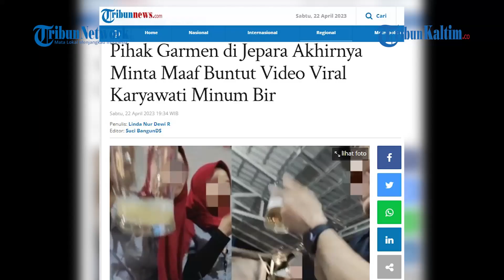Pihak Garmen di Jepara Akhirnya Minta Maaf Buntut Video Viral Karyawati Minum Bir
Diketahui, PT Smawon Busana Indonesia yang berlokasi di Desa Darmajati, Kecamatan kalinyamatan, Kabupaten Jepara merupakan tempat bekerjanya para wanita yang viral lantaran minum bir usai buka puasa.
Pendamping TKA (Tenaga Kerja Asing) dari PT Samwon Busa Indonesia, Lisa Safitri dalam klarifikasinya, pihaknya berjanji kejadian yang sama tak akan terjadi lagi.
"Untuk ke depannya, kami berjanji tidak akan mengulangi lagi," kata Lisa Safitri di Ruang Gelar Perkara Satreskim Polres Jepara, pada Jumat (21/4/2023), dikutip dari TribunJateng.

Diungkapkan Lisa, TKA yang terlibat dalam video tersebut tidak paham norma dan adat yang berlaku di Kabupaten Jepara.

Bukan lantaran makan bersama, namun video tersebut menjadi viral usai sang karyawati menenggak bir bersama TKA Korsel.
Dalam video yang beredar, terekam banyak karyawan sedang menikmati menu makanan di depannya.
Namun, di depan sang perekam video terlihat ada tiga wanita.

Salah satu wanita itu memegang gelas berisikan bir sambil bersulang dengan teman-teman lainnya.
Video tersebut, mendapat berbagai komentar negatif dari warganet.
Tak hanya itu saja, bahkan Pejabat (Pj) Bupati Jepara, Edy Supriyatna mengaku prihatin dengan adanya video viral itu.
Pasalnya, hal tersebut dilakukan saat masih di Bulan Suci Ramadhan.
“Mereka sedang buka puasa tapi ada minuman beralkohol,” kata Pj Bupati Jepara, Jumat (21/4/2023), dikutip dari TribunJateng.
Apabila terbukti melanggar maka akan ditindak tegas.

Pihaknya berharap penindakan ini bisa menjadi pembelajaran semuanya.
Pj Bupati Jepara mengungkapkan, dari video tersebut sudah ada  orang-orang yang terbukti melanggar aturan itu bisa dijerat sesuai tindak pidana ringan. “Harus ada sanksi biar jera,” tandasnya.(*)

Editor: FZ